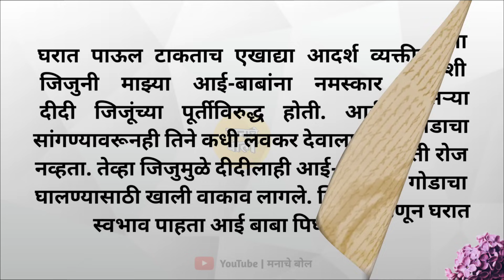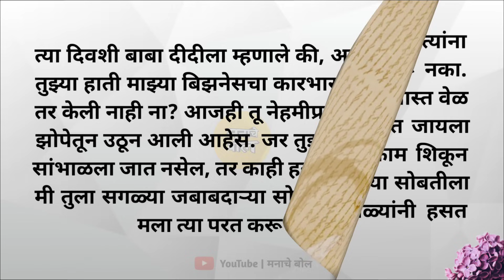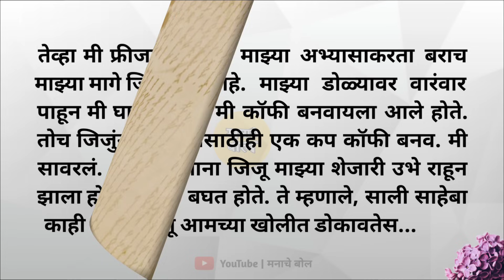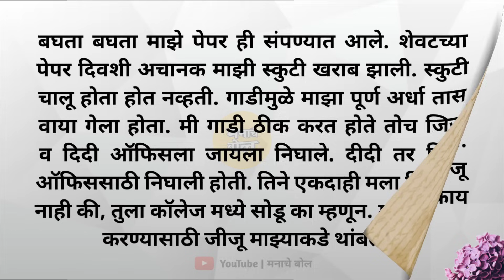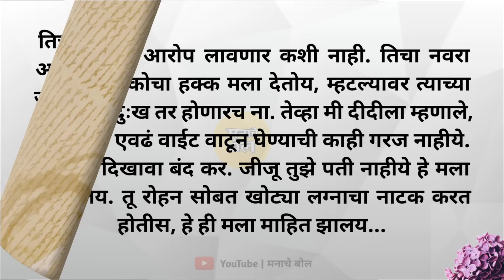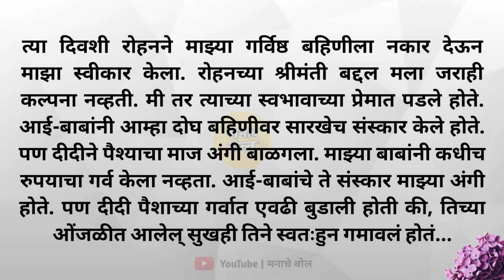घर जावयाचं तेवढं पाहून सालिने तिथेच... | marathi story | मराठी story | मराठी कथा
घर जावयाचं तेवढं पाहून सालिने तिथेच... | marathi story | मराठी story | मराठी कथा @ManacheBol

मराठी कथा
मराठी बोधकथा
हृदयस्पर्शी कथा
marathi stories
marathi moral stories
marathi story